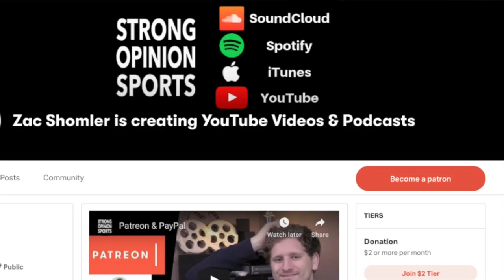How Baseball Should Use An Automated Strike Zone